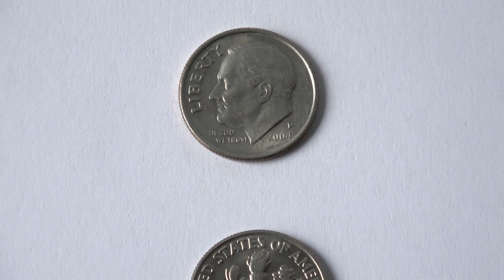10 Cent USA 2004 P - Roosevelt Dime Coin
Here in this video you can see a circulated 10 Cent USA 2004 P - Roosevelt Dime Coin.